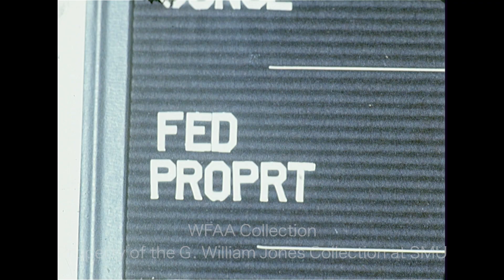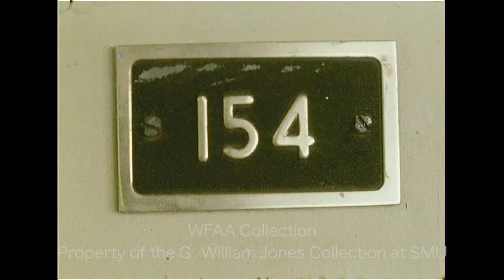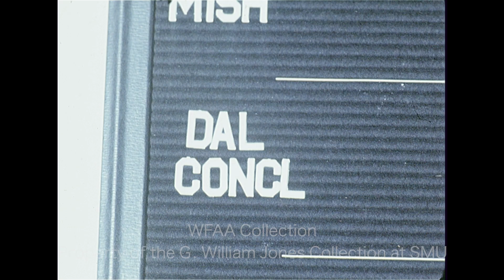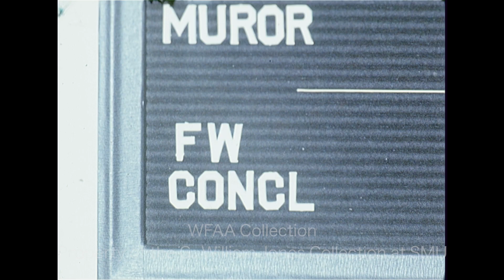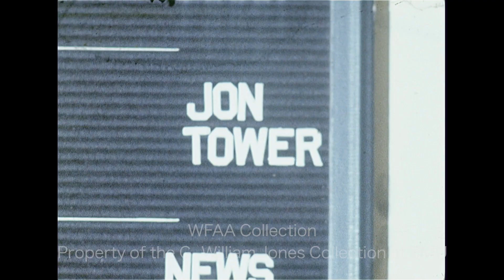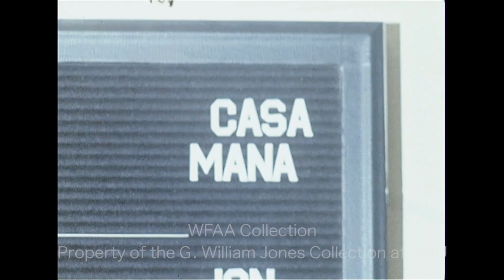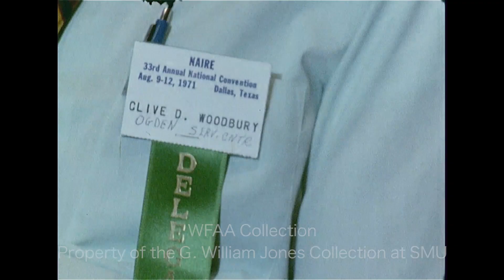WFAA - August 6 - 10, 1971 B Part 2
0:00, 7:23 - (August 9, 1971) A meeting of the Fort Worth City Council is underway; two residents address the council: Rev. Owen L. Barger, who explains why he's in favor of a proposed earnings tax, and Les Baker Jr., who says that an earnings tax is unconstitutional; additional silent footage of the council meeting.

1:22 - Chuck Dicus, rookie receiver for the San Diego Chargers (and graduate of Garland High School), talks about his first professional football training camp, saying that it’s more complicated and a lot tougher than college training; he says that he's optimistic about both his playing chances and the Chargers’ performance this season; Verne Lundquist reporting.

3:14 - (August 9, 1971) The site of the former Terrell Nike Missile Base is being transferred to the Terrell Independent School District, which the district will then convert into school buildings; various shots of a map of the area in question and of Howard McMahan, regional director of the U.S. Dept. of Health, Education and Welfare (HEW), signing over the transfer paperwork to U.S. Sen. John Tower (R-TX), who then hands the deed to Terrell school board president K. L. Breeden.

3:55, 8:16 - Dee J. Kelly, Texas Turnpike Authority (TTA) board chairman, describes the number of vehicles a day on the Dallas-Fort Worth Turnpike and the number of vehicles the TTA speculates will be on the road when it becomes free; he says that the TTA is trying to look ahead and find ways to meet the city's transportation needs; additional silent footage of the interview; Jerry Park reporting.

5:05, 8:53 - Carolyn Montgomery was found stabbed to death in her home at the Sherwood Forest Apartments (3924 W. Northwest Highway) in Dallas; footage of the investigation at her home and of a detective dusting a parked car for fingerprints; an investigator is interviewed; very brief shot of the apartment complex; Judi Hanna reporting.

5:45, 6:39, 8:57 - (August 9, 1971) A meeting of the Dallas City Council is underway (Silent); additional silent footage of a court reporter taking notes on a stenograph as Mayor Wes Wise speaks; council members decide to delay the vote on the proposed city garbage fee; R. B. Carpenter Jr., president of the Oak Cliff Chamber of Commerce, addresses the council about the "gross inequities" which would be inflicted upon Oak Cliff if U.S. Dist. Judge William M. Taylor Jr.’s school desegregation order is put into effect and asks the council to intervene in this case; Councilman George Allen repeats Carpenter’s main points (and the council later voted to authorize City Attorney Alex Bickley to look into the matter); Phil Reynolds reporting.

6:03, 9:51 - (August 9, 1971) U.S. Sen. John Tower (R-TX) holds a news conference at the Press Club of Fort Worth (Silent); he goes on to say he will continue to make his case against school busing to the Nixon Administration and other governmental agencies; he also criticizes the Supreme Court, saying that it is too liberal and is unresponsive to the will of the people; Tower is in Fort Worth to address a meeting of the Texas Retail Grocers Association; Jerry Park reporting.

11:25, 12:59 - A report on the 33rd annual convention of the National Association of Internal Revenue Employees (NAIRE) at the Fairmont Hotel in Dallas notes that the group will be voting on whether to retain current president Vincent L. Connery (they vote to keep Connery as president); additional silent footage from the convention includes a shot of delegate Clive D. Woodbury of Ogden, Utah being interviewed; Dean Angel reporting.

12:17 - A meeting of the Dallas County Commissioners Court is underway; Pleasant Grove Chamber of Commerce president Roy L. Roberts asks the commissioners to investigate the legality of using school bond funds for school busing and to determine whether the Dallas Legal Services Project (DLSP) has acted within state and federal laws in its involvement in the desegregation suit against the Dallas Independent School District (DISD); Donna Witkowski reporting (Silent).

13:25 - Brief shot of a man (Silent).